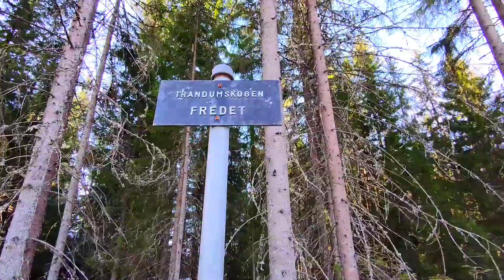Tanksskytebanen i Trandumskogen / Strzelnica czołgowa w Trandumskogen